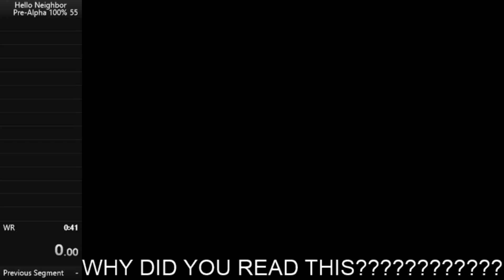Hello Neighbor Pre Alpha 100% Speedrun 40.48 [WR]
Ye, can only be beaten with a human perfected run
Thumbnail Auto-Generated
Memes I Quote On The Daily:
Discord Name: Awosomeandy
Discord Tag: #5965
Recommended Gaming Software:
►Gaming Computer
►Gaming Mouse
►Gaming Monitor
Game Names:
Debblez22k5 = AndDplayz (Geometry Dash Name) deplidos (Roblox Name)
Very cool and funny video maker, does mostly Geometry Dash right now!
Blanba = Blanba (Same name for GD And Youtube) Geocool23 (Roblox Name)
Very good Roblox Player! Makes funny joke videos, and does geometry dash and Roblox videos!
Elemental Vlogs has no Geometry Dash or Roblox name for now! Sorry!  😎
LYL, Live Your Life Guys!
-The Dragons 🐉